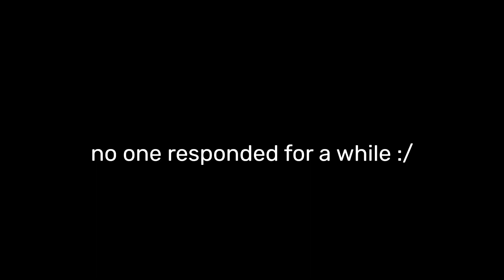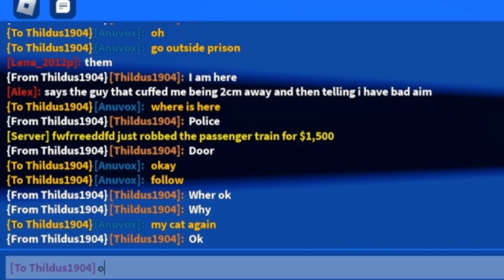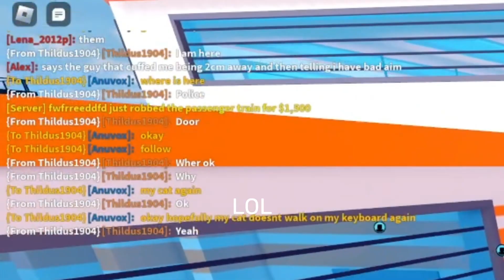Teaming with NOOBS then BETRAYING THEM | Roblox Jailbreak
this video was so epic